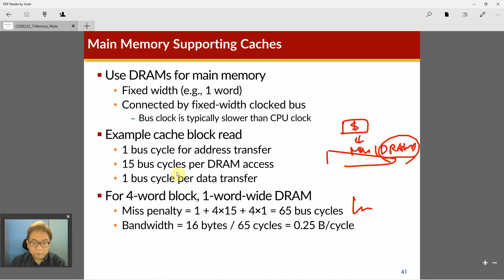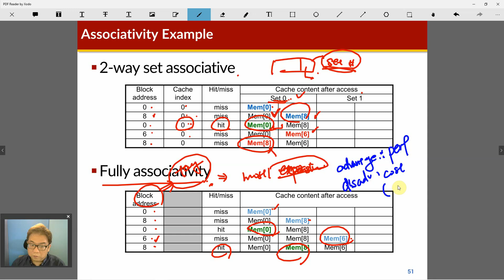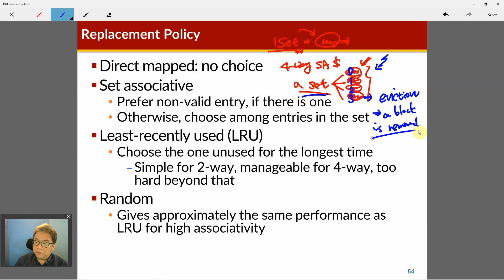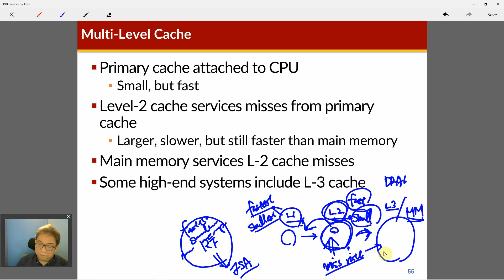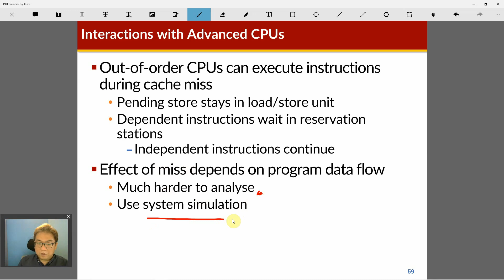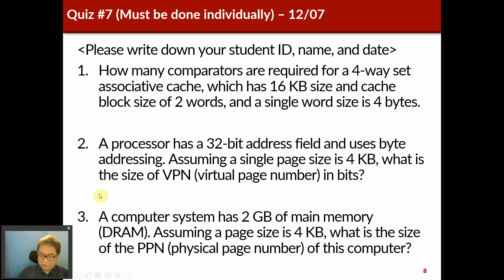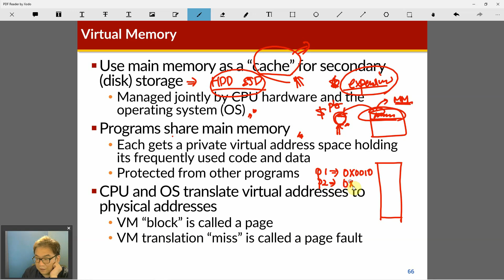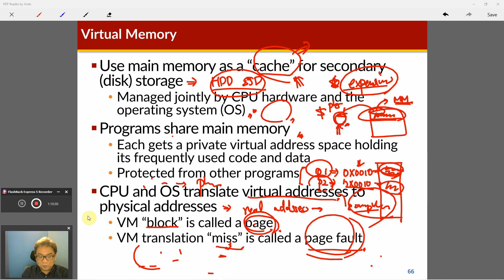COSE222 - Cache Management (06/03/2020)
Day 24. Cache Replacement Policies, Software Optimizations